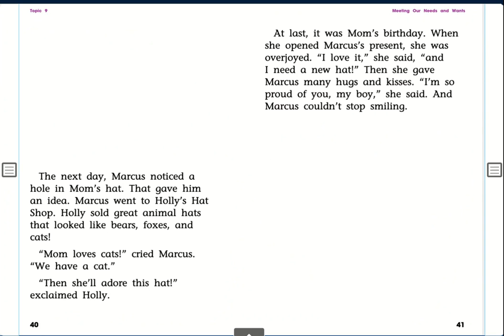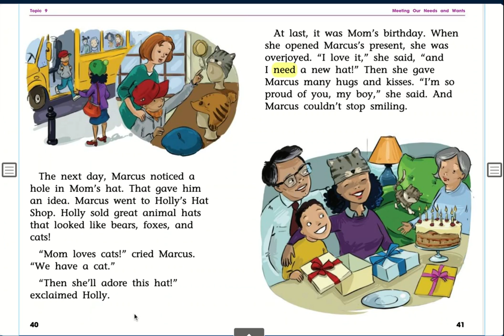A Gift for Mom